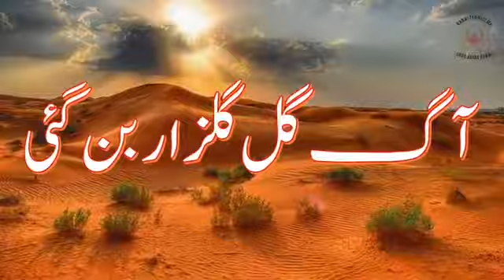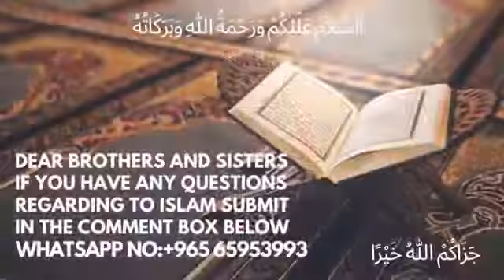𝟳:- 𝗡𝗔𝗕𝗜𝗬𝗢𝗡 𝗞𝗘 𝗤𝗜𝗦𝗦𝗘 𝗛𝗔𝗭𝗥𝗔𝗧 𝗜𝗕𝗥𝗔𝗛𝗜𝗠 𝗔𝗟𝗔𝗜𝗛𝗜𝗦𝗦𝗔𝗟𝗔𝗠 𝗸𝗮 Qissa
🌙𝗥𝗮𝗺𝗮𝗱𝗮𝗻 𝗸𝗮 𝗦𝗽𝗲𝗰𝗶𝗮𝗹 𝗣𝗿𝗼𝗴𝗿𝗮𝗺𝗺𝗲

 👉𝗡𝗔𝗕𝗜𝗬𝗢𝗡 𝗞𝗘 𝗤𝗜𝗦𝗦𝗘

📚𝗧𝗼𝗽𝗶𝗰:- 𝗛𝗮𝘇𝗿𝗮𝘁 𝐈𝐁𝐑𝐀𝐇𝐈𝐌
 𝗔𝗹𝗮𝗶𝗵𝗶𝘀𝘀𝗮𝗹𝗮𝗺 𝗞𝗮 𝗤𝗶𝘀𝘀𝗮

🖥𝗘𝗽𝗶𝘀𝗼𝗱𝗲: 𝟬𝟕

🎤𝗦𝗽𝗲𝗮𝗸𝗲𝗿:-𝗦𝗵𝗮𝗶𝗸𝗵 𝗦𝗮𝗳𝗮𝘁 𝗔𝗹𝗮𝗺 𝗧𝗮𝗶𝗺𝗶 𝗠𝗮𝗱𝗮𝗻𝗶 𝗛𝗮𝗳𝗶𝘇𝗮𝘂𝗹𝗹𝗮𝗵

👉 𝗞𝗵𝘂𝗱 𝗦𝘂𝗻𝗶𝘆 𝗔𝘂𝗿 𝗗𝘂𝘀𝗿𝗼𝗻 𝗦𝗲 𝗦𝗵𝗮𝗿𝗲 𝗞𝗶𝗷𝗶𝘆

     💐𝗝𝗮𝘇𝗮𝗸𝗮𝗹𝗹𝗮𝗵𝘂 𝗸𝗵𝗮𝗶𝗿𝗮 💐